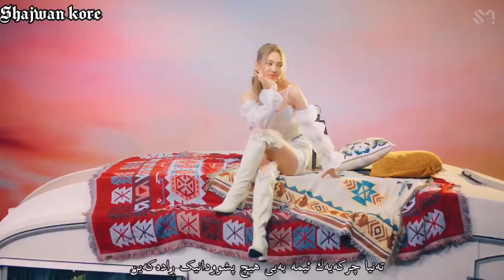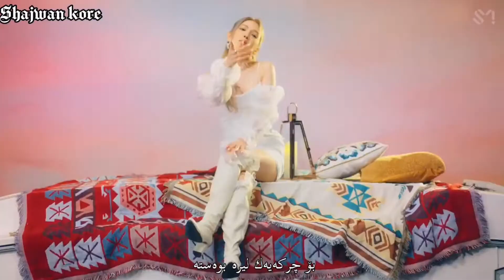HYO ( ft : BIBI ) - Second ( Kurdish sub ) HD